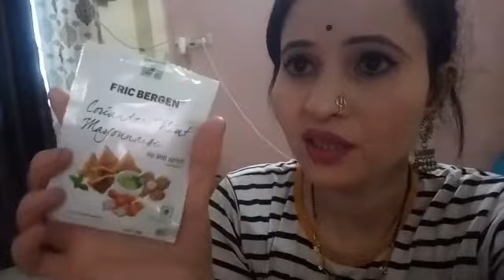मायके वालो के लिए एक बार फिर पहुंच गई खरीदारी करने /वो भी अकेले इतनी दूर /stylish with shalini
Hello friends!!

Aj main share kar rahi hu apna local market, ki main kha se karti hu, shopping, I hope guys you like this video please subscribe to my channel and like share comment please. 🙏🙏🙏🙏🙏🙏🙏

shalini saini saini